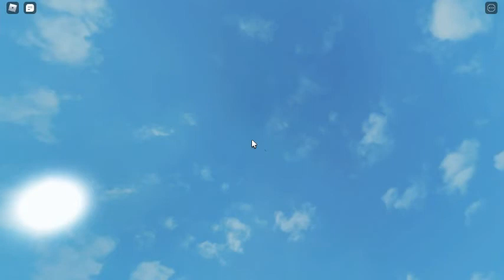Five Nights at Freddy's: Security Breach [STORY]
Playing Fnaf Sb As Gregory